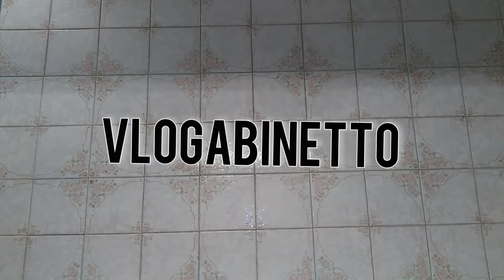Recensisco OCCHIALI NERI di DARIO ARGENTO | VLOGabinetto #46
In questa ennesima puntata di VLOGabinetto - il format che ti tiene compagnia soprattutto quando vai di corpo - recensisco l'ultima fatica del "Maestro del brivido" Dario Argento: "Occhiali Neri".
Prima opera cinematografica dopo un silenzio di 10 anni del regista. Ma forse se ne aspettava un altro paio, visti i risultati, non faceva un soldo di danno. Che fretta c'era?
Contiene spoiler e anche qualche parolaccia come sempre. Buona visione!